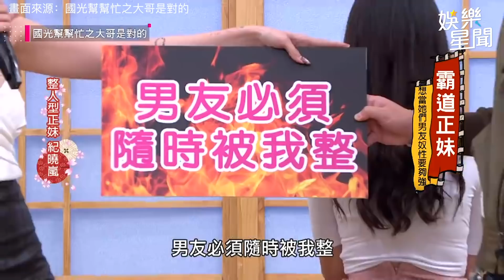霸道正妹平口衣洩深溝！調皮變魔術大膽惡整康哥！｜國光幫幫忙之大哥是對的